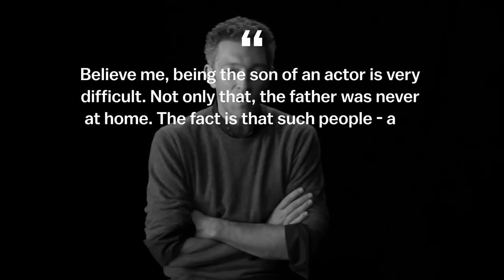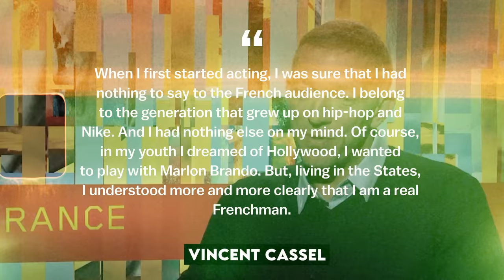Vincent Cassel: The Eternal Criminal Authority | Full Biography (Ocean's Twelve, Mesrine, My King)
@Press_X_ 👈 our gaming channel

If you want to see more exciting stories of celebs,

Vincent Cassel is a famous French actor and producer, one of the few Frenchmen who managed to achieve success in Hollywood. We know Vincent Cassel from such films as Beauty and the Beast, The Crimson Rivers, My King, The Three Musketeers: D'Artagnan, A Dangerous Method, Black Swan, Ocean's Twelve, Trance, Mesrine and many others. Vincent Cassel is also known for his marriage to the stunning Monica Bellucci. Who is Vincent Cassel? Why did Vincent Cassel and Monica Bellucci get divorced? This is the Biographer channel! In our video today, we will tell you the full biography of Vincent Cassel and answer all questions concerning the personal life, career and life path of Vincent Cassel. Get comfortable and watch the full biography of Vincent Cassel!

00:00 - Intro
00:50 - Childhood and family
04:55 - Wild youth and the first roles
10:26 - From hate to love...
20:53 - Master of transformations
48:39 - Life after divorce and new love
01:02:02 - What now?

Vincent Cassel, Ocean's Twelve, way of life, path of life, biographer